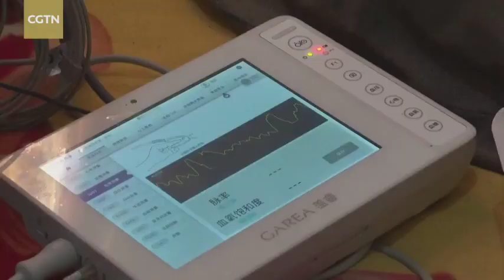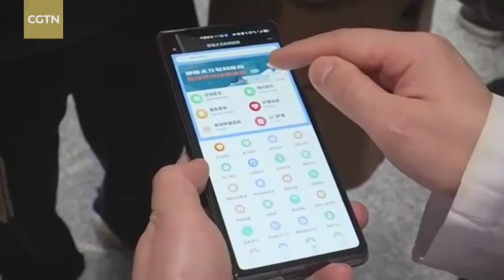China Q&A: How well do COVID-19 control and medical services cover rural China?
CGTN's special series "China Q&A" provides different perspectives to better understand China's COVID-19 response. This episode focuses on China's implementation of pandemic prevention and control policies, vaccinations, and medical system guarantees in rural areas.